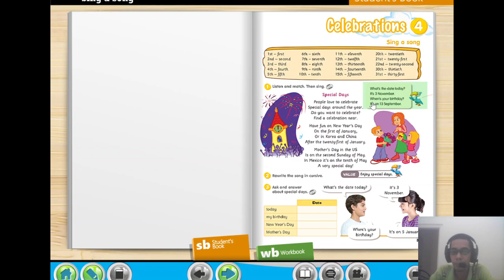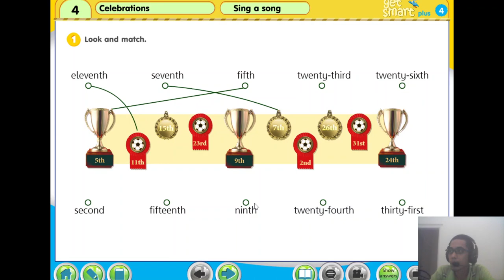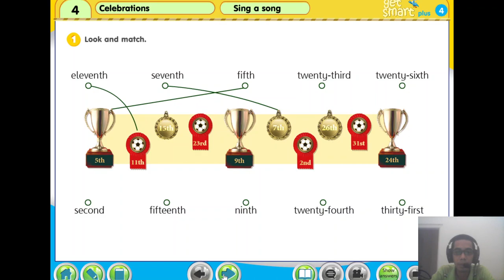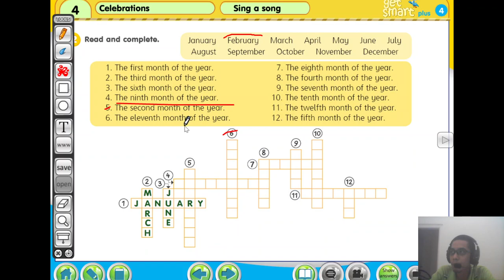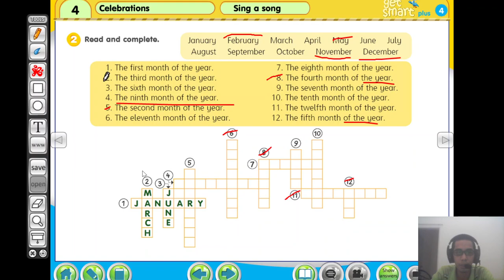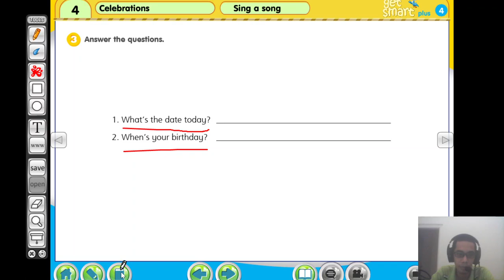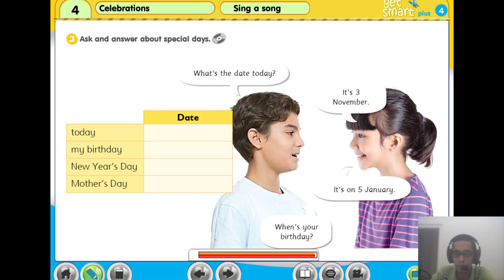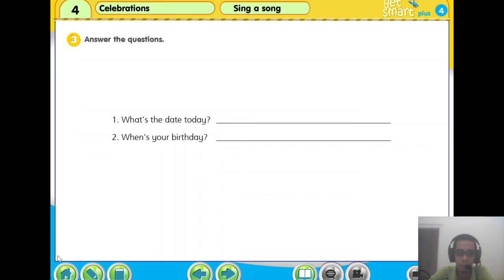year 4 workbook page 30